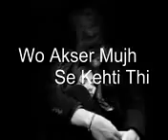Mikdad Shah Dera Ghazi khan(3)